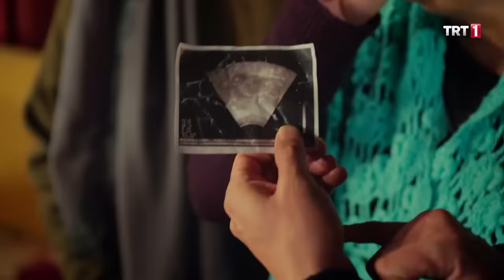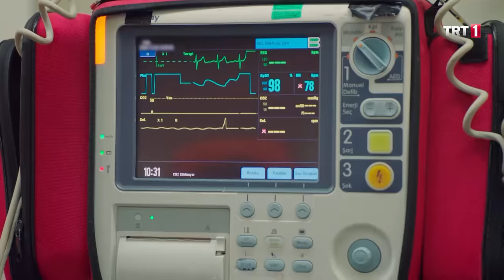Final Sahnesi - Kalk Gidelim 135. Bölüm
Kalk Gidelim 135. Bölüm (Yılbaşı Özel - Final) özeti:
Seyfettin evde tek başınayken evin içinde Gülşen’i görür. Sevda’ya ve Hatice’ye durumu anlattığında hayal gördüğü düşünürler. Seyfettin’in kafası karışmıştır. Şekerinin yükseldiğini düşünür.

Muğla’da Mr. Adam ve avukatlarından ibraname almakta olan Mustafa Ali, Nurcan’ı Halim’i ve Badegül’ü birlikte Muğla’da görür. Durumdan kuşkulanır ve onları takibe başlar. Muayenehaneye giden Halim ve Badegül, doktorun kendileri için İstanbul’da yepyeni bir klinik tedavi yöntemi bulduğunu öğrence sevinçten havalara uçar. Nurcanların peşinden muayenehaneye gelen Mumu da aynı anda Nurcan’ın hamile olduğunu orada öğrenir ve ortalık bayram yerine döner.

Halim ve Badegül, Şakir ve Dudu ile kırk uçurmasından dönerler. Hatice ise Çayırdere’den iki büyük sürpriz getirmiştir. Birisi torunu İpek... İkinci sürpriz ise Nuriye’nin Çayırdere’den gönderdiği, içinde artık giymedikleri eşyaların olduğu bohçadır. Bohçada çıkan ayakkabılarda tam bir sürpriz yaşanır.
Kubat köye geldiğinde Göksel’le karşılaşır ve onu da alarak köylülerle tanıştırmak üzere meydana götürür.  Sanatçılar mini konser verirlerken yetişen Mumu ile Seyfettin’de onlara katılır ve Seyfettin iki sanatçıyı da yılbaşı gecesi köyde konser vermeleri için ikna eder.

Seyfettin akşam evde konser organizasyonunu anlatırken Samim ve Yasemin ortamın duygusallaşmasına neden olur. Yasemin “bir gün sonra yılbaşı, babam beni Malatya’ya götürecek. Bir daha sizi göremeyebilirim. Beni unutmayın sakın” konulu bir konuşma yapar. Bunu üzerine Seyfettin “kolay kolay salmayız seni, sen yarın akşam meydanda yapılacak şenliklere babanı getir, onu gelmeye ikna et, gerisini bana bırak, açık net” der.
Yılbaşı gecesi gelip çatmıştır. Sanatçılar hazırlanırken Badegül ve Nurcan bir şarkı söyler ardından Göksel sahneye çıkar. O bitince sahne değişirken Kelle İsmail gaza gelir çıkar bir şarkı da o söyler. Ardından Kubat sahneye çıkar. Sahne değişirken Sadık’sız olmaz derler. Sadık da bir şarkı söyler. En son Gülşen çıkar. Konserinin son parçasından önce Dal, Sırfbaş, Kütük ve Zeytin ailelerini sahneye alır.